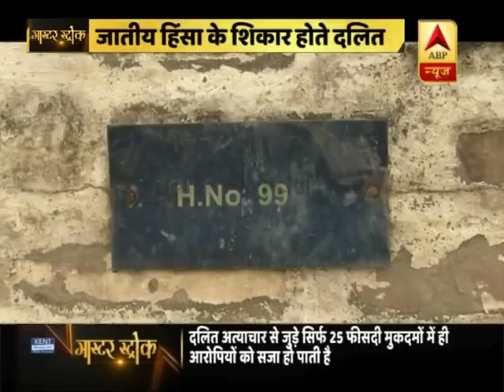किलकारियों से गूंजने वाली गलियों में पसरा सन्नाटा,मिर्चपुर कांड में दिल्ली HC ने सुनाया फैसला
बच्चों की किलकारियों से गूंजने वाली गलियों में पसरा सन्नाटा, मिर्चपुर कांड में दिल्ली हाईकोर्ट ने सुनाया ऐतिहासिक फैसला